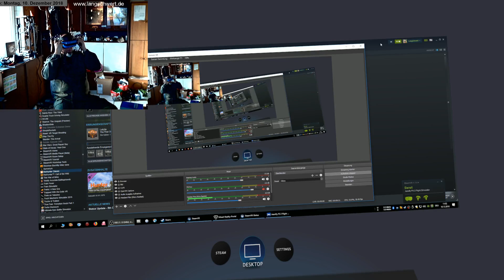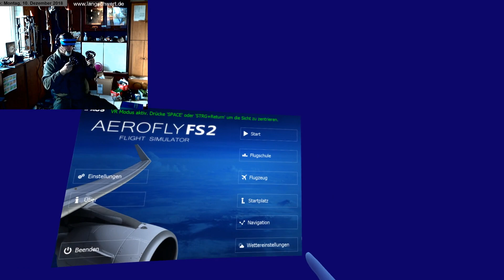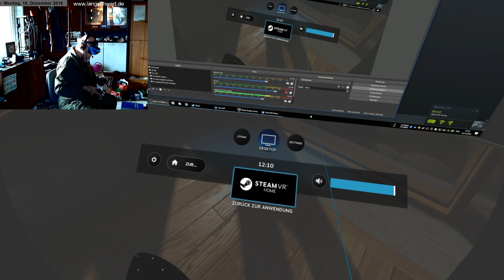📗📗📗 Aerofly FS2: B737 VR